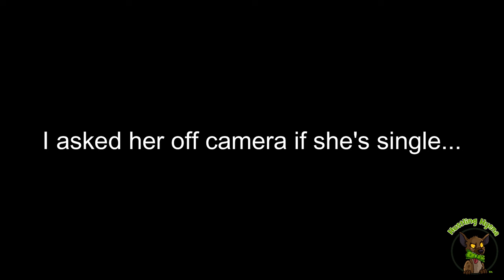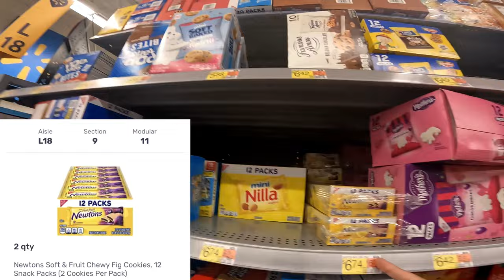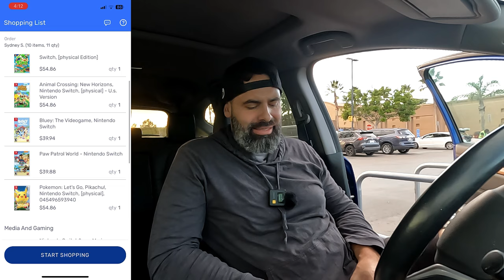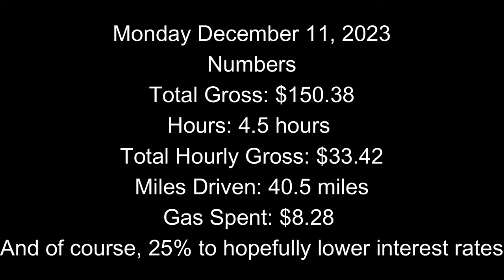1000 Subscriber Walmart Spark Ride Along + Giveaway Challenge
We made it, and my heart is overflowing with gratitude. A thousand subscribers—each one a testament to the incredible journey we've embarked on together. I find it hard to put into words just how honored and humbled I am by this milestone.

To every single person who clicked that subscribe button, who took a moment to comment and share their thoughts, and to those who stood by me during the moments when I questioned myself—thank you, from the depths of my soul. Your support has been my guiding light, and I cherish every connection we've formed along the way.

It's not just about the numbers; it's about the shared moments, the conversations, and the community we're building. Your encouragement kept me going, even when the path seemed steep and challenging. Your constructive feedback became the stepping stones that helped me grow.

Thank you for not only appreciating the content but also for being vocal when things didn't quite hit the mark. Your honesty has been invaluable, pushing me to strive for better with each video.

Today is a celebration, a moment to revel in the joy of this achievement. Tomorrow, we set our sights on 2K, knowing that the journey ahead is paved with the warmth of your support. Let's continue this incredible adventure together, creating more memories and milestones. Once again, thank you—your presence in this community means more to me than words can express.

And yes that was ChatGPT lol. Great job AI lol.

For the Contest:

Challenge #1: Can you spot all the Copper Whoppers (my super cute dog) that make an appearance in this video? Keep an eye out for him and his photos because the first person to comment with the correct number wins big! $10 Prize

Challenge #2: Think you're a Copper Whopper spotting pro? Well, let's put your skills to the test! How many different modeling poses can you spot my furry friend in? Look closely at everything in the video because the first person to comment with the correct number will be our lucky winner! $10 Prize

Challenge #3: This one's a bit tricky, but the prize is totally worth it! Can you timestamp the exact moment when you see my beloved dog who crossed the Rainbow bridge? The first person to do so will be crowned the winner of our third giveaway challenge. $10 Prize

Sub Count – Let's enjoy the 1K because tomorrow, 2K is the goal.

All proceeds will go to a better, faster computer as my laptop is hanging for dear life. And this is true - if you're wondering why I am not 4K, well it's because my computer can't render 4K haha:

Spark Driver Walmart, Instacart Shopper, Doordash.